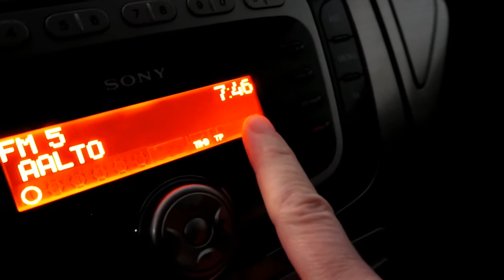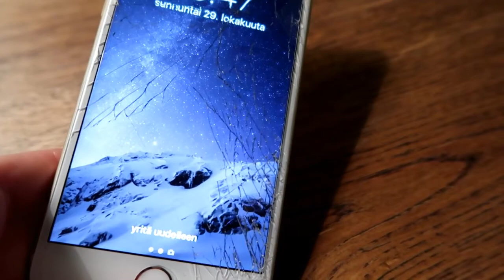Hoitajan sunnuntai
Miltä näyttää hoitajan sunnuntai?